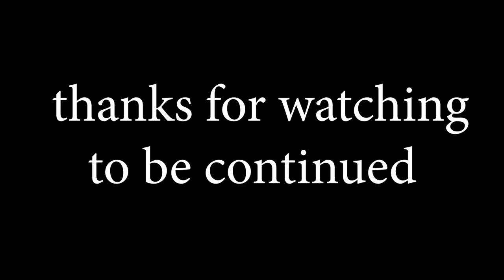Res nezindaba zalo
Ubanjwe oqotshweni